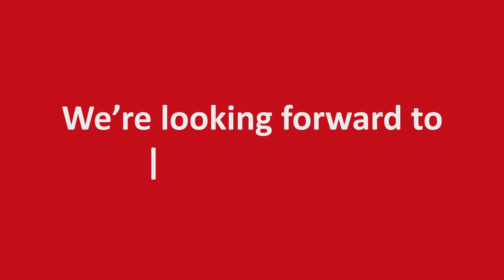The NEXTorr Contest: the nicest trapping setups using NEXTorr pumps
Did you know? If you're using a NEXTorr pump in your trapping setup you might have the chance to get a NEXTorr Z100 for free!
How? Just take part in our NEXTorr contest!